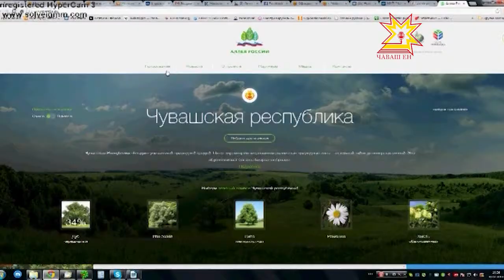Символ Чувашии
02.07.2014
Какое растение должно стать символом Чувашии — могут решить жители республики. В рамках Всероссийской патриотической акции «Аллея России» стартовало общественное онлайн-голосование. Отдать свой голос за растение, которое, по их мнению, символизирует регион, можно на официальном сайте акции «Аллея России».